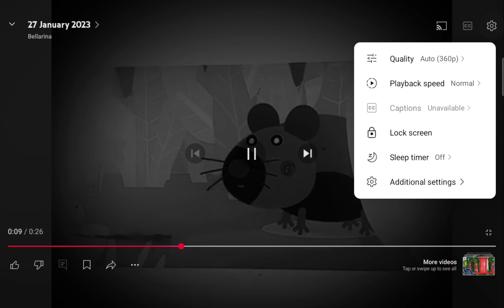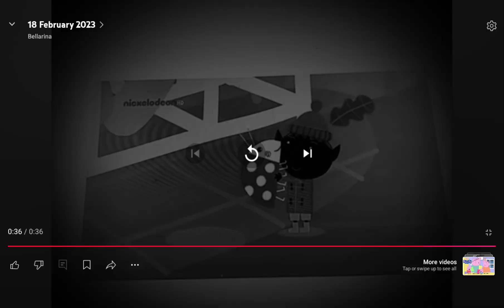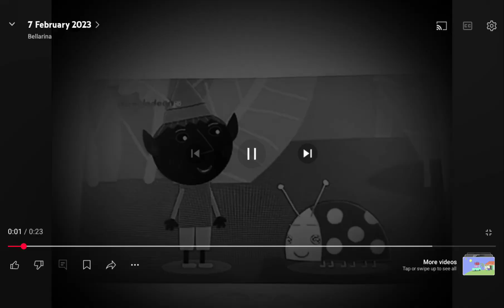22 November 2024